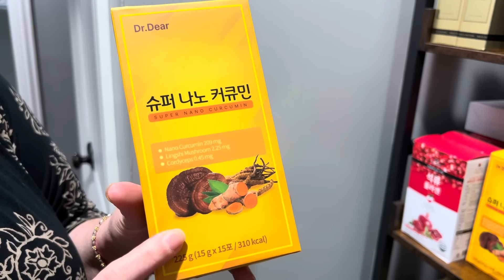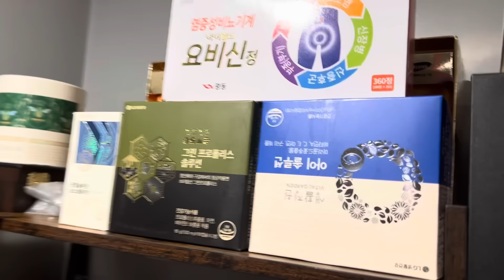Sản phẩm của Bình Huỳnh Cuộc Sống Mỹ